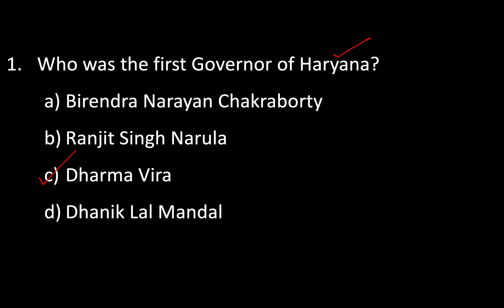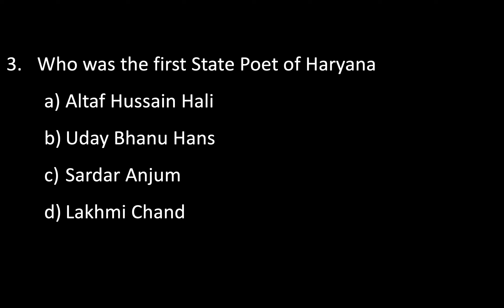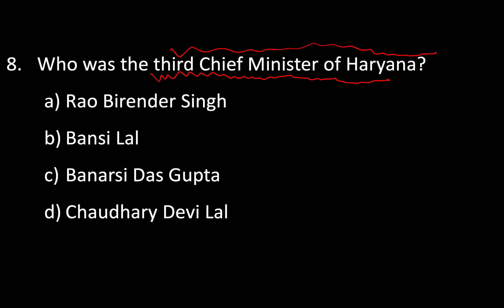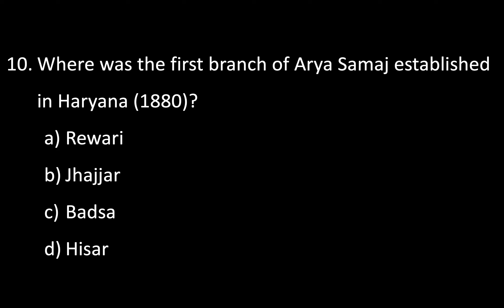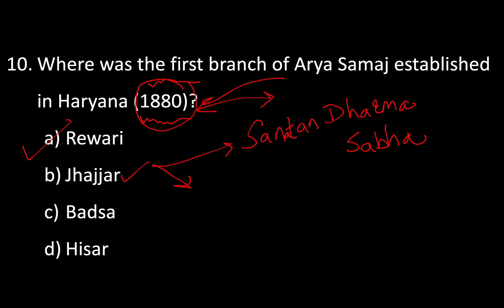HCS 2021 Mock Test Set 5 | First's of Haryana | HPSC HCS Prelims Test Series 2021 | MUST WATCH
We have launched practice test series for the upcoming Haryana Civil Services Exam 2021 HPSC HCS 2021, HCS Prelims 2021. Your target should be to practice maximum MCQ and revise thoroughly. Make sure to solve all our practice questions.